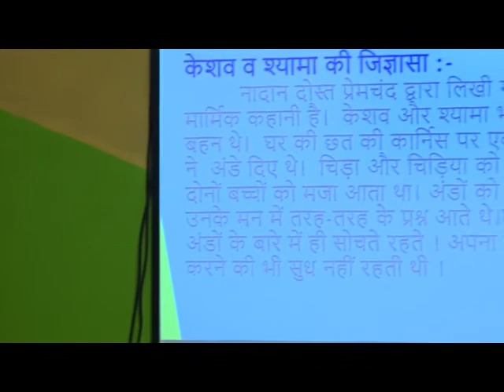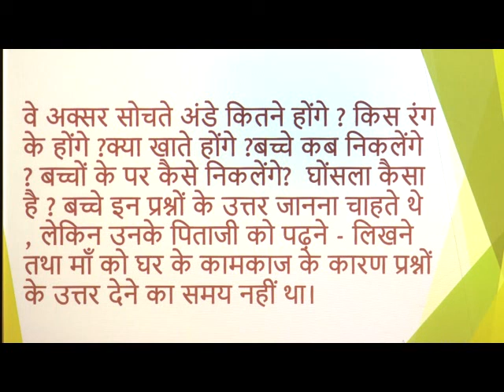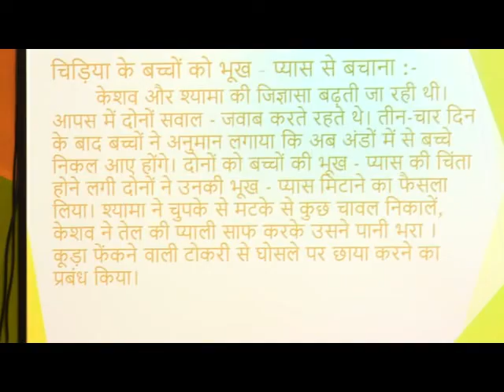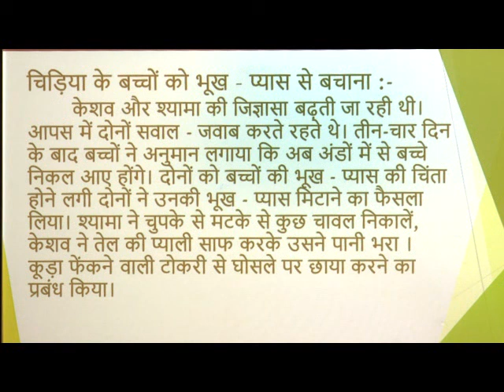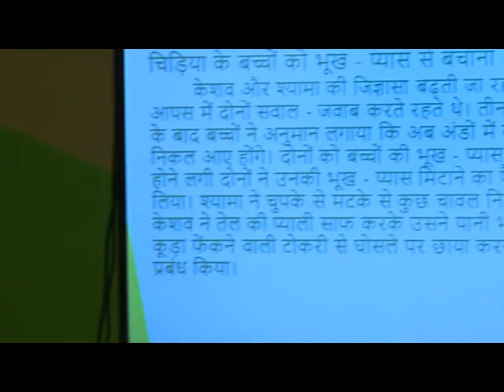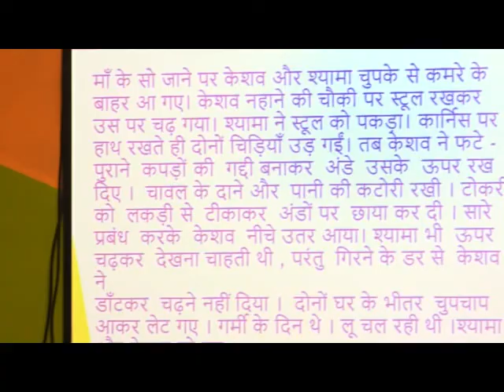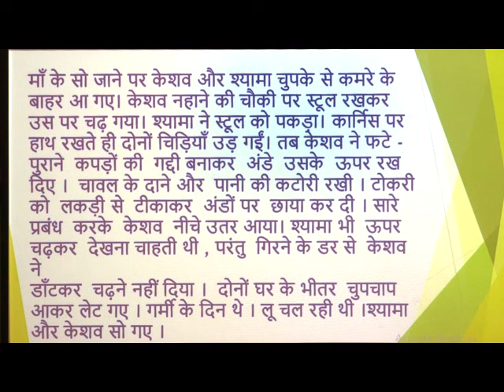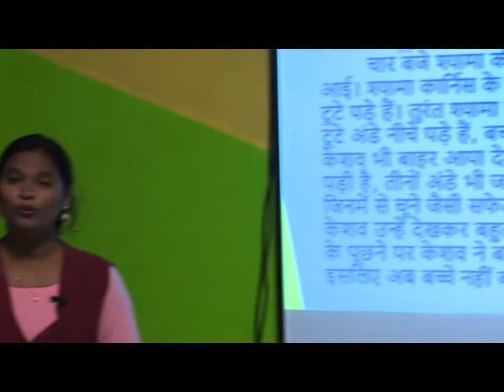6EPISODE 12 L 3 Nadan Dost {S 1}